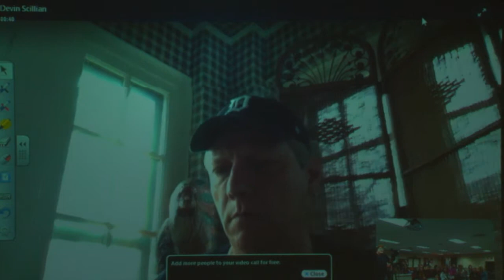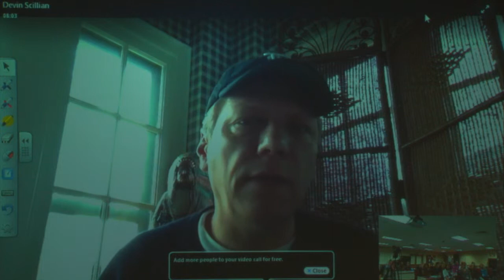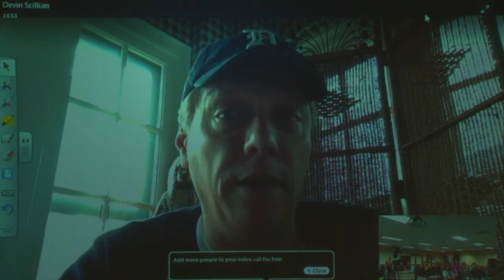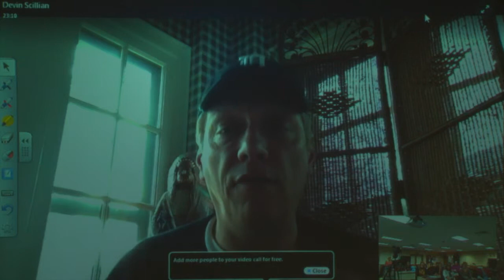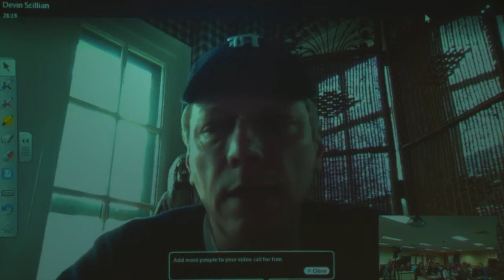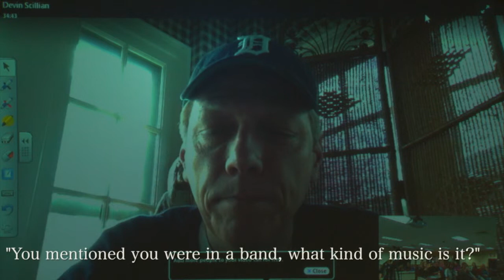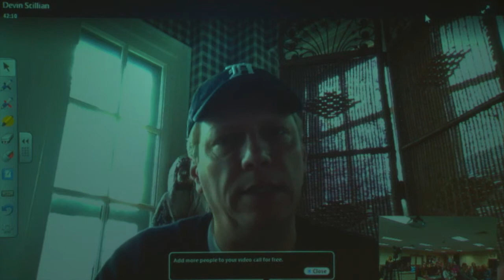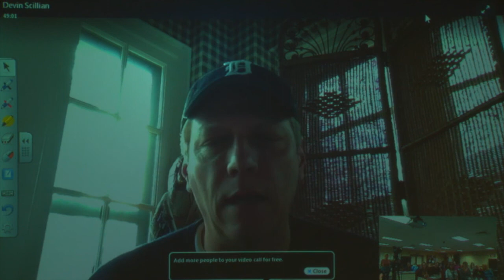Devin Scillian talks to RESA 7th grade middle school ELA acedemic academy